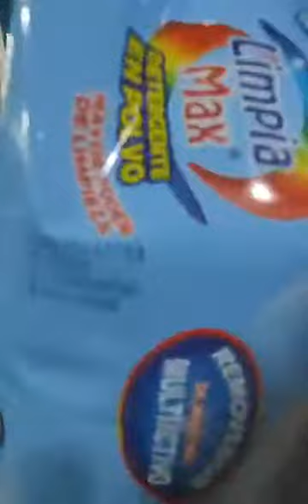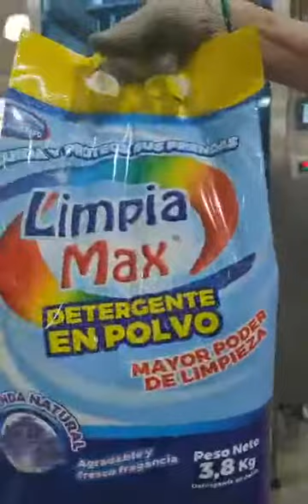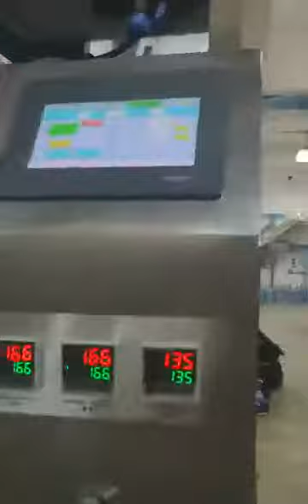1-5kg detergent Powder packing machine WhatsApp+86 15918821136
Washing powder packing machine, detergent Powder packing machine from factory